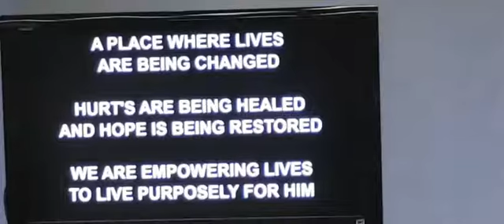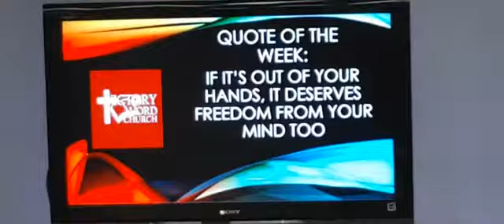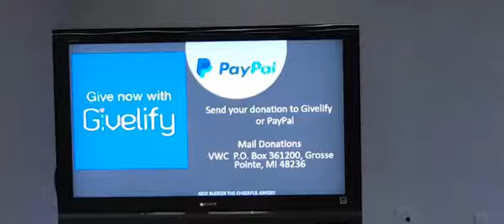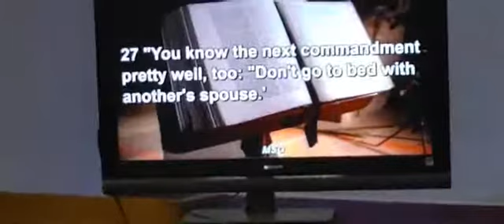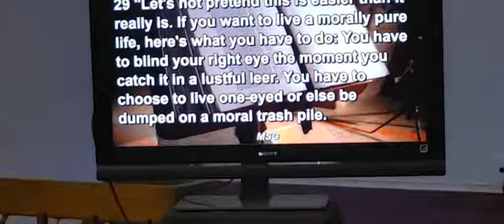8.8.21: 50 Shades of Grey.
Topic: 50 Shades of Grey.
Scripture: Matthew 5: 27-30 msg